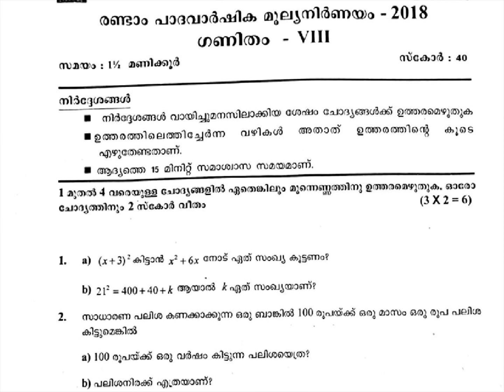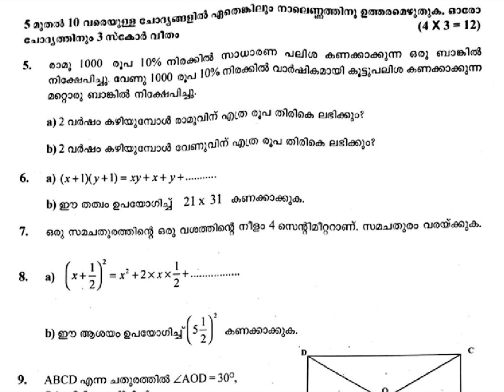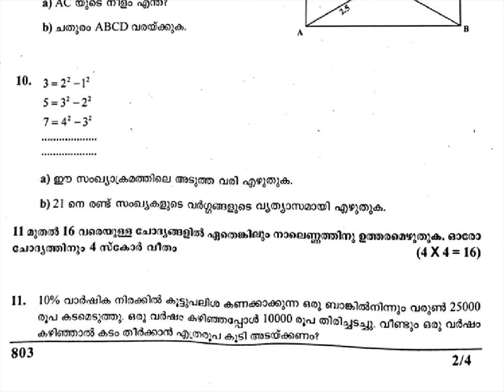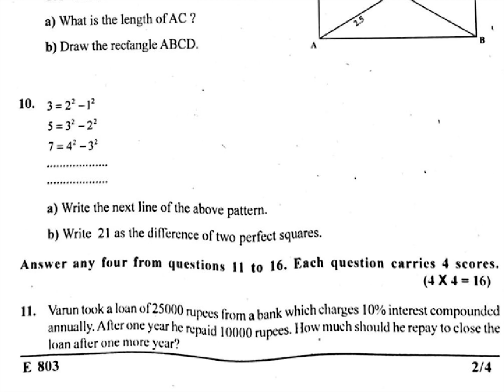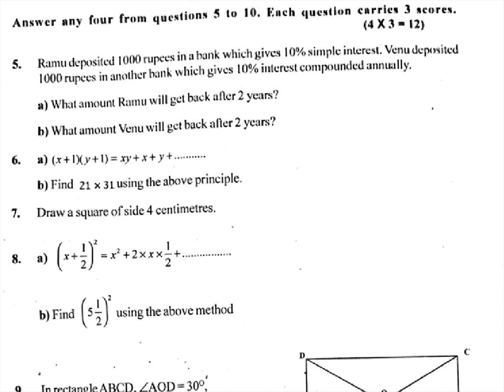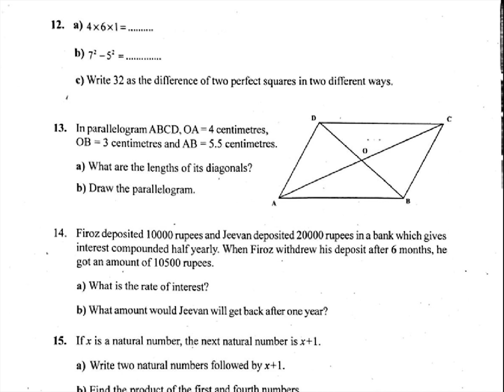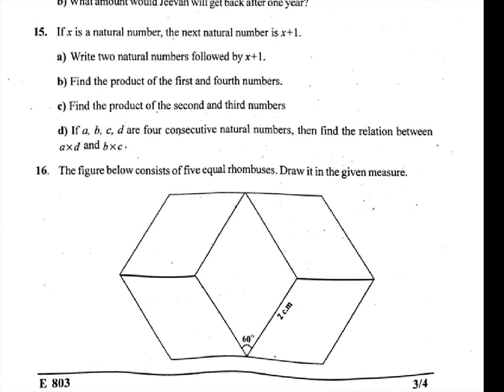Maths /class 8 / Kerala / Second term 2018-19 question paper 2018-19 for mal and eng med